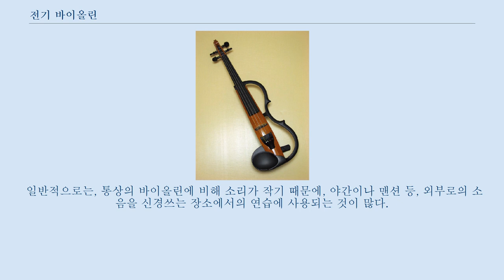전기 바이올린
전기 바이올린(Electric Violin)은 음향부에 전자회로를 이용한 전기 악기다.
 전자 바이올린이라고도 불린다.
 사일런트 바이올린은 야마하제 전기 바이올린의 상표다.
 본항에서는 바이올린의 항을 근거로 설명한다.
 전기 바이올린의 외관 야마하제 SV-100 공명동에 해당되는 부분에 주목. 바이올린과 같은 연주 방법에 의해, 활과 현을 켜는 것으로 진동을 발생시키지만, 공명동이 없기 때문에, 진동은 픽업에서 전기신호로 변환된다.
 이것을 앰프로 증폭해 스피커에 소리를 내 연주한다.
 전치 증폭기를 내장해, 헤드폰을 붙여 연주할 수 있는 제품도 많다.
 또 통상의 바이올린에 픽업을 달고, 악기의 어쿠스틱 음을 전기신호로서 꺼내는 경우는, 전기 어쿠스틱 바이올린이라고 부르며, 구조나 음향의 구조로서는 다른 것이다.
 기본적인 외관은 공명동이 존재하지 않는 바이올린이다.
 공명동 대신에 공명동의 형태에 외측선을 가진 제품도 많지만, 기본적으로는 어깨받침 등의 장비를 붙이기 위해서나, 높은 포지션 연주시의 위화감 배제, 시판의 케이스에 맞추기 위한 디자인이며, 음향 구조상으로는 테두리도 필요없다.
 일부 제품에는 테두리가 전혀 없이 넥으로부터 테일 피스까지 막대 모양의 디자인도 존재한다.
 공명동이 없는 것 외에는, 실패, 넥, 지판 등은 일반적인 바이올린과 같은 구조이다.
 테일 피스나 턱받침이 본체와 일체화하고 있거나 전용의 어깨받침을 사용하는 제품도 있지만, 시판품을 사용할 수 있는 제품도 많다.
 일본에서 가장 친숙한 것은, 통상의 바이올린의 이미지로 외측선을 디자인해, 본체, 지판으로부터 테일 피스에 이르기까지 바이올린과 같은 소재를 사용한 것이지만, 라메들이가 도장을 한 것이나, 투명한 플라스틱 보디의 제품, 끝은 전기 기타로 보이는 형상까지 만들어지고 있다.
 통상의 바이올린으로도 5현의 물건이 존재하지만, 전기 바이올린에서는 7현의 물건도 있다.
 전기 악기이기 때문에, 본체에는 라인 아웃 단자나, 전지 박스가 내장되고 있다.
 또, 최저한의 조정은 필요하다.
 예를 들면 현간이나 기러기발과 지판표면의 커브와의 정합 등은 실시할 필요가 있다.
 현의 진동은 픽업으로 전기신호에 변환되지만, 본체 내에 픽업을 내장해, 그 위에 기러기발을 세우는 경우 외, 기러기발이 픽업이 되고 있는 제품도 있다.
 기러기발이 픽업이 아닌 경우, 기러기발은 통상의 바이올린과 같은 물건을 사용할 수 있다.
 픽업 자체는 방식에 따라 2종류 존재한다.
 찰현악기로서의 현과 활의 관계는 변하지 않기 때문에, 통상의 바이올린용의 현과 활을 이용할 수 있다.
 다만, 마그네틱 픽업의 경우는, 전자 유도 가능한 스틸현을 사용해야 한다.
 제품에 따라서는 전용현도 발매되고 있다.
 현의 치는 방법, 현악기의 고저를 조절하는 것 등은 통상의 바이올린과 완전히 같지만, 공명동이 없기 때문에, 모든 현을 벗겨도 버팀막대가 넘어지는 등의 문제가 없다.
 통상의 바이올린과 같은 공명동에 의한 소리나 흔들림이 없거나 약하기 때문에 음질적으로는 뒤떨어진다.
 최근의 제품은 이것들을 극복할 수 있도록 개량이 더해지고 있지만, 악기를 몸에 밀착시켜 연주하는 사람이 듣는 소리와 스피커나 헤드폰으로부터 듣는 소리(악기로부터 떨어져 듣는 사람이 듣는 소리)는 달라, 연주자는 이것을 미리 이해해 두지 않으면 안 된다.
 기본적으로는 공명동이 없는 만큼, 본체로부터 발하는 어쿠스틱한 소리는 작고, 소음기를 붙인 통상의 바이올린 정도이다.
 일본에서는 야마하의 사일런트 바이올린의 이름 때문에 무음이라고 오해를 부르는 일이 있지만, 무음은 아니다.
 앰프로 증폭 가능해진 일에 의해, 현대의 음악인 락이나 댄스 뮤직 등, 통상의 바이올린에서는 음량 부족 때문에 참가할 수 없었던 장르의 음악에도, 충분히 대응할 수 있게 되었다.
 그 때문에, 라이브에 전기 바이올린을 사용하는 프로 뮤지션도 ...